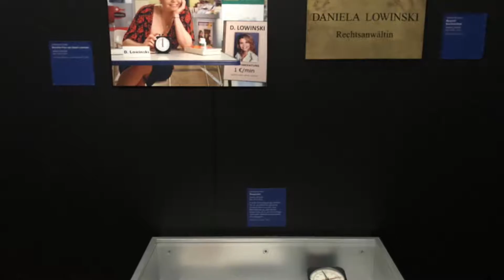Die Ufa – Geschichte einer Marke in der Versicherungskammer Kulturstiftung München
Die zweite Ausstellung im Kunstfoyer 2018 widmet sich der legendären Ufa (Universum Film Aktiengesellschaft). Die Traumfabrik des deutschen Films hat eine wechselvolle Geschichte. Im Dezember 2017 feiert die Filmproduktionsfirma Ufa ihren 100. Geburtstag. Zum Jubiläum der Ufa präsentiert die Deutsche Kinemathek – Museum für Film und Fernsehen deren wechselvolle Konzern- und Markengeschichte in sieben Kapiteln. Filmfan Matthias J. Lange von redaktion42 hat sich die Ausstellung angesehen.